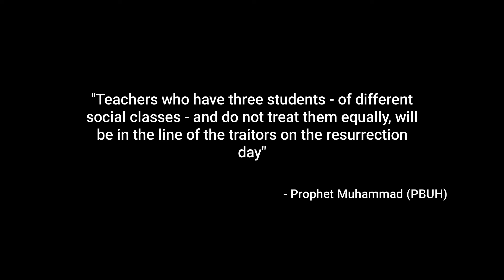TEACHERS, EDUCATION & COVID | COFFEE TALKS WITH FAIZAN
I did this podcast on behalf of all the teacher's out there. This podcast was to bring out what teachers faced throughout the world during the pandemic when we kids were playing around on our online classes. lets just appreciate all the teachers out there for their hardwork ❤